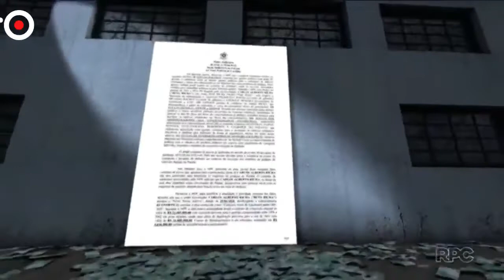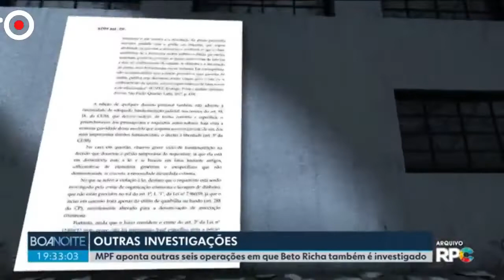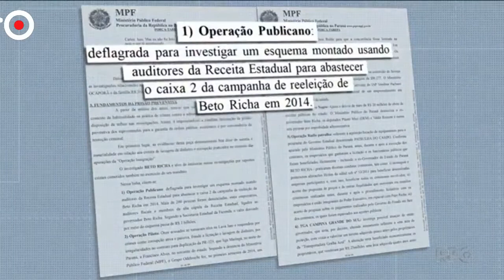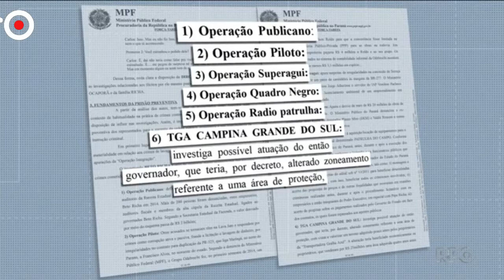REPORTAGEM COMPLETA DA PRISÃO DE BETO RICHA RPC